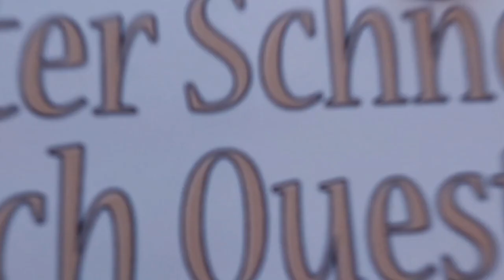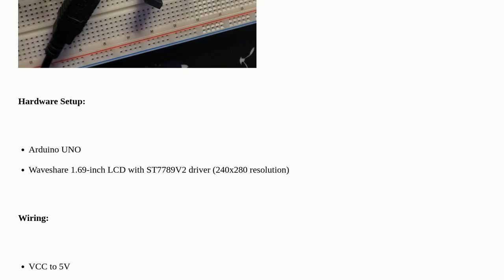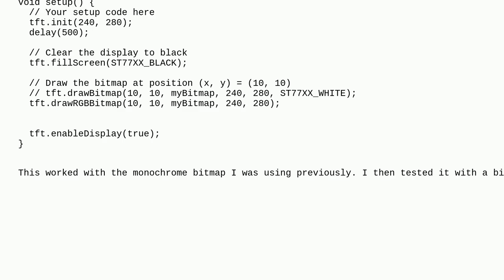Arduino: How do I fix display showing random pixels on ST7789V2 LCD Module?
How do I fix display showing random pixels on ST7789V2 LCD Module?

A special thanks goes out to the community

  arduino-uno spi ch340 display progmem